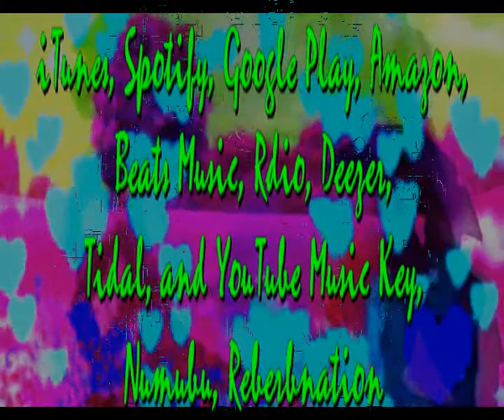Creo, Veo, Siento